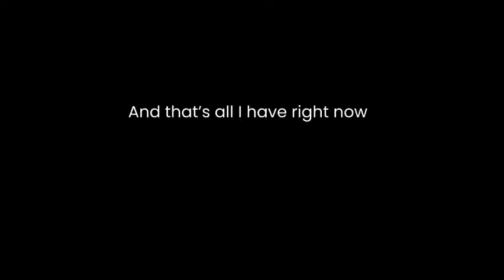Some unfinished animations I'm working on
hey there, I haven't had the time to finish anything, so I decided to put together some WIPs for you guys

keep in mind that these are unfinished, so transitions and stuff will most likely not be there

animations (in order):
- Fellow Feelings meme
- Wonderland meme
- animatic to "kermit sings"
- High Enough (meme?)
- 4.99
- Therefore I Am meme
- a little thing I was working on for a tetris malfunctions meme

stuff I plan on finishing:
- Fellow Feelings
- 4.99 (it's going to be an original meme, but I decided to use a different part of the song)

flipaclip premium